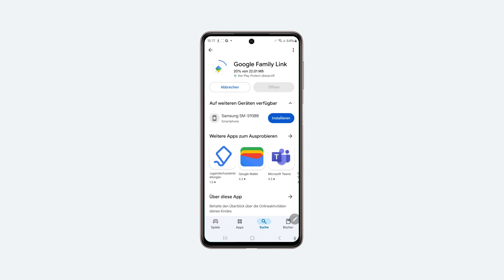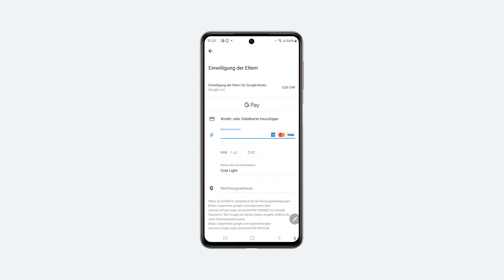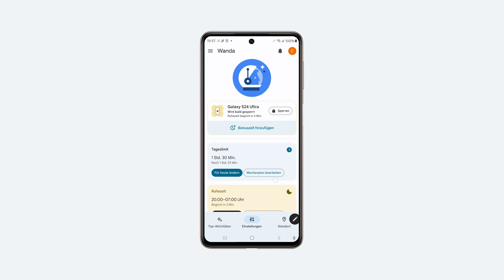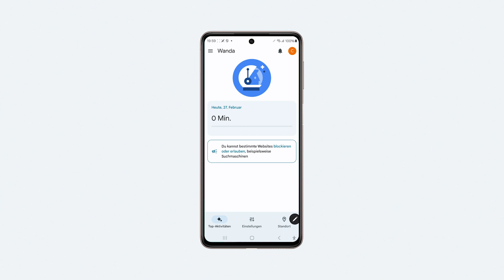So richtest du Family Link ein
Die Funktion "Family Link" für Android bietet Eltern einige Optionen, um Kindern und Jugendlichen einen sicheren und massvollen Start in die digitale Welt zu ermöglichen.
In diesem Video erklärt Marcel (Trainer Medienkompetenz), wie du "Family Link" auf deinem Android-Smartphone einrichtest, und wie du angemessene Kinderschutz-Einstellungen definieren kannst.

00:00 Intro
00:32 Elterngerät: Einrichtung Google-Account Kind
02:09 Kindergerät: Einrichtung Family Link
03:28 Medienkompetenz
03:52 Outro